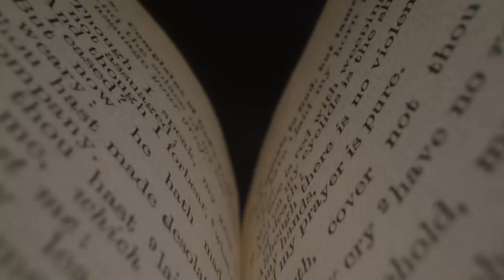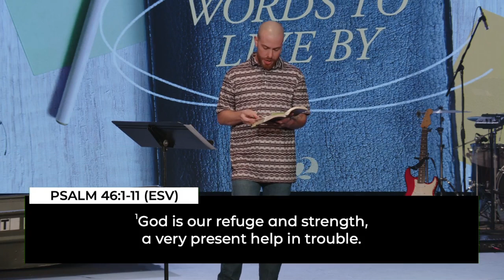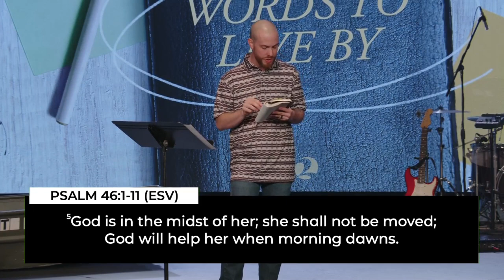The Adventure of Following Jesus | Jeremy Clements